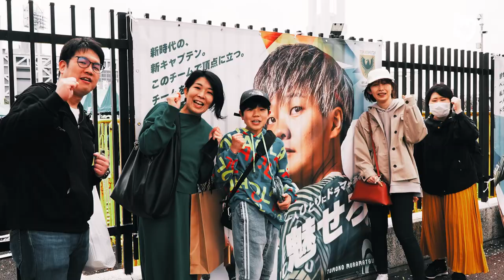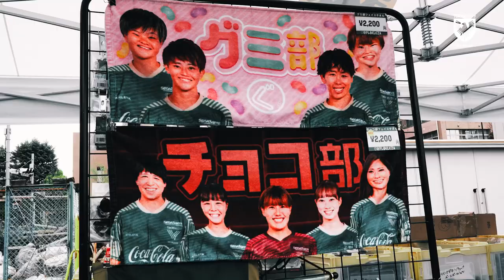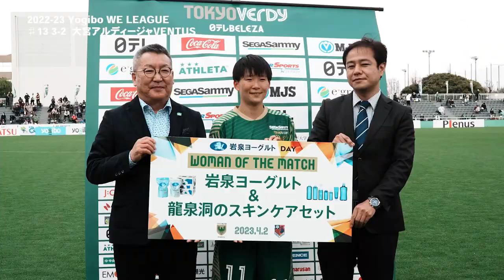【ハイライト】#13 | 日テレ・東京ヴェルディベレーザ vs 大宮アルディージャVENTUS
2022-23 Yogibo WEリーグ 第13節 日テレ・東京ヴェルディベレーザ vs 大宮アルディージャVENTUSのハイライト動画をお届けします。

次回のホームゲームは、5月3日（水・祝）ジェフユナイテッド市原・千葉レディース戦になります。